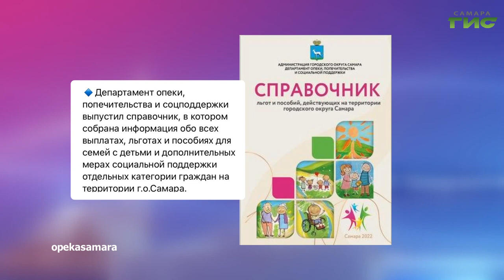О чем пишут в самарских Telegram-каналах